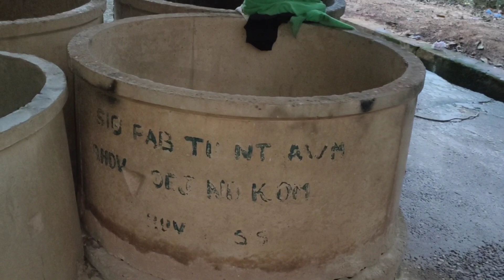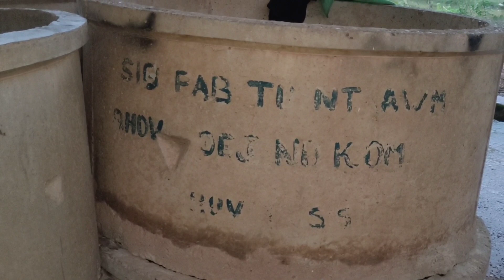coj nej mus saib pas 4 fab uas thaum ub hmoob thaib los nyob